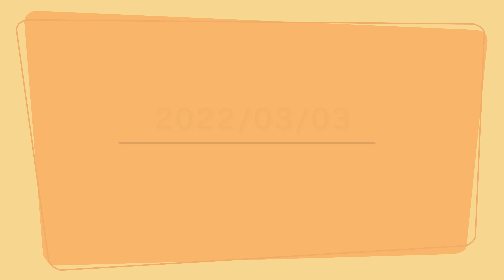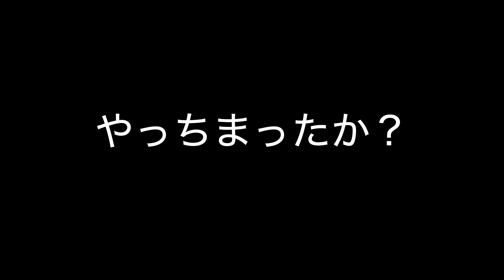あーこっこ乗馬日記〜怪我とハゲ対策／おひなさんの日に女子高生みたいになったぜ！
あーこの怪我、ハゲ対策で、靴下を履かせてみたりしてみました。
成果のほどは……うーん。。。